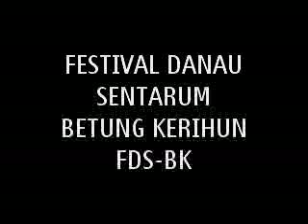Pemilihan Bujang Dara Kapuas Hulu 2012 ✨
Malam Pemilihan Bujang Dara Kapuas Hulu 2012 Kecamatan Batang Lupar-Lanjak Kabupaten Kapuas Hulu, Kalimantan Barat, Indonesia.